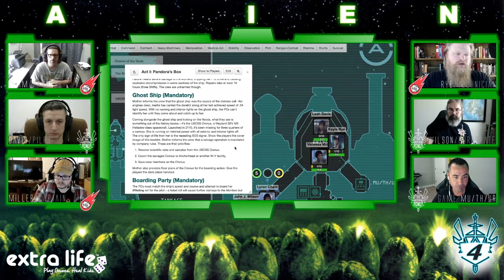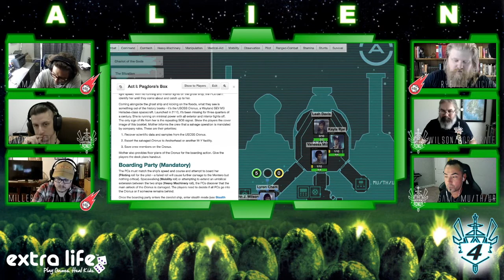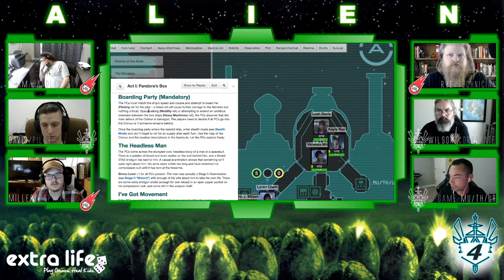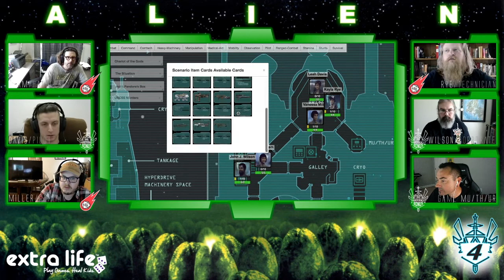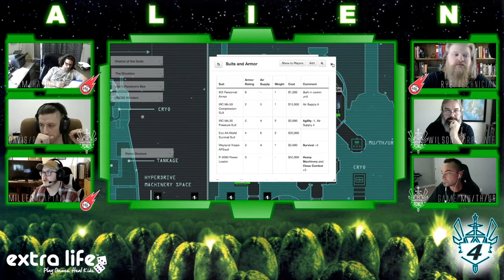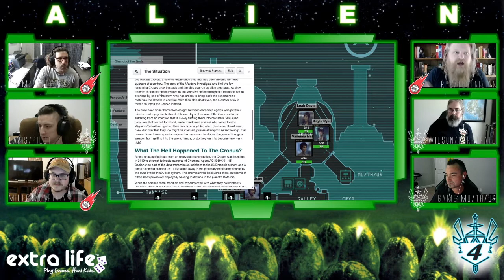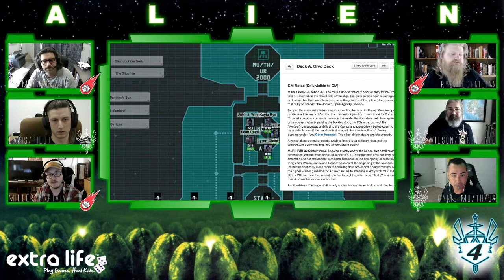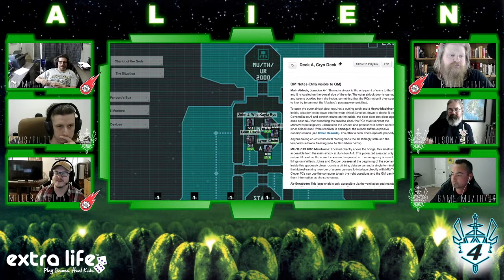Chariot of the Gods (Alien RPG) Episode 2 "Ghost Ship"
With sensors going mad, the crew discovers a long lost ship in deep space.

This is an actual play of the ALIEN RPG Starter Set adventure "Chariot of the Gods."  We were joined by a few of our good friends from Twenty Sides to Every Story for this special show.

Thanks for joining us for this exciting episode at Proficiency Bonus!  We are a Tabletop Roleplaying Game (Dungeons and Dragons, D&D, D&D 5e, RPG, TTRPG) streaming network dedicated to providing you an entertaining experience.